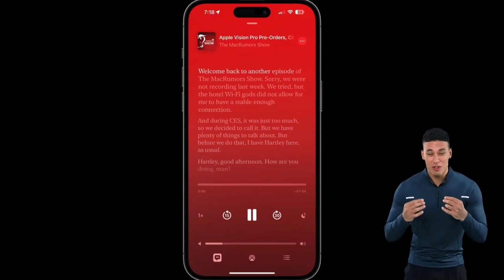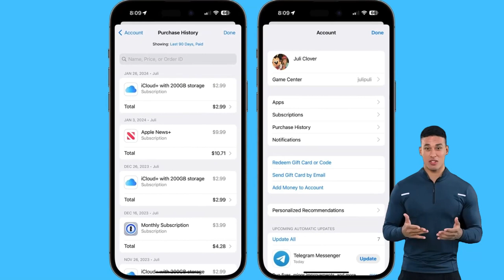iOS 17.4 All New Features | iOS 17.4 Nerfs Web Apps in the EU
🔍 Dive into the latest iOS 17.4 updates with Stories Gate! 🌐 In this video, we unpack the 17 groundbreaking changes set to revolutionize your iPhone experience. From EU compliance to next-gen CarPlay, new emojis to Podcast transcripts, we've got it all covered. Watch till the end for an exclusive sneak peek into the release date! 🗓️✨

🌟 Brace yourselves for a digital revolution! 📱✨ In "Unlocking the Future: iOS 17.4 Major Updates Revealed," we unveil the 17 game-changing features set to redefine your iPhone experience. From EU compliance shifts to groundbreaking app store alterations, new emojis to stolen device protection – this video is your exclusive gateway to the future of iOS.

🚀 Join us as we dissect each major update, providing insights, tips, and all you need to know about iOS 17.4. From alternative payment options to the next-generation CarPlay support, we leave no stone unturned.

📅 Release Date: Apple is set to drop the iOS 17.4 bombshell in March, likely during the first week. 🕰️🔓

🔔 Ready to unlock the future? Stay ahead, stay informed. 🌐📲

ios 17.4, ios 17.4 sideloading,17.4 beta 2

Translated titles:
Desbloqueando el futuro: Se revelan las principales actualizaciones de iOS 17.4

Die Zukunft erschließen: Wichtige Updates für iOS 17.4 enthüllt

Ouvrir l'avenir : les mises à jour majeures d'iOS 17.4 révélées

Desbloqueando o futuro: reveladas as principais atualizações do iOS 17.4

भविष्य को अनलॉक करना: iOS 17.4 प्रमुख अपडेट

فتح المستقبل: الكشف عن التحديثات الرئيسية لنظام iOS 17.4 | #

De toekomst ontgrendelen: belangrijke updates voor iOS 17.4 onthuld

Sbloccare il futuro: rivelati i principali aggiornamenti di iOS 17.4

未来の扉を開く: iOS 17.4 のメジャーアップデートが明らかに

Открывая будущее: раскрыты основные обновления iOS 17.4 | #